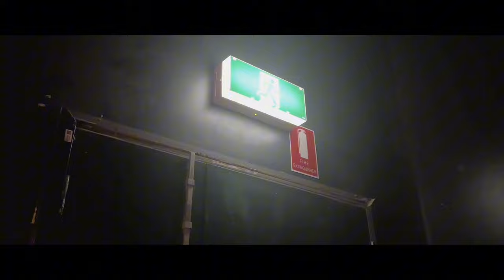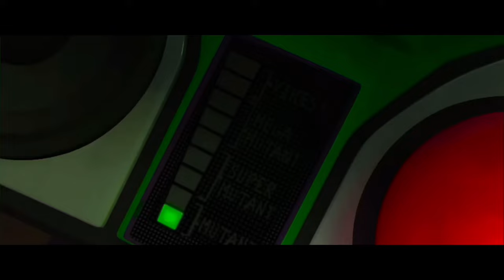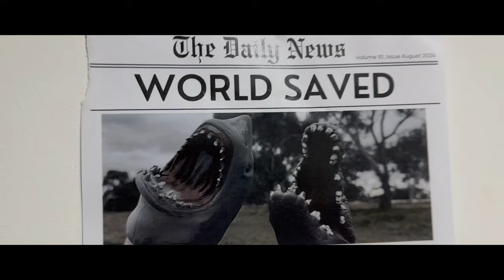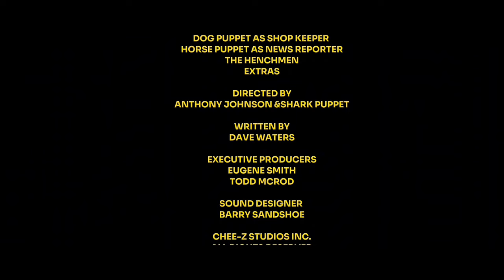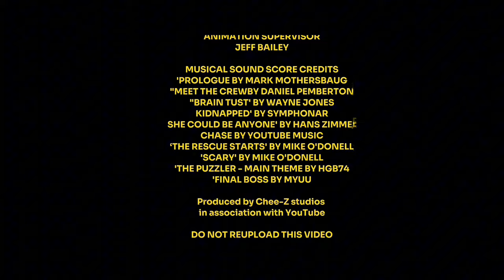SHARK PUPPET AND DAVE: THE MOVIE 2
*Produced by Chee-Z Studios in association with YouTube*
Rating: PG (Mild fantasy violence and some crude humor)

YEAH! 🦈🐊🧀
The Shark puppet and Dave movie SEQUEL is FINALLY here!!!
Watch as our two favorite heroes embark on another crazy adventure to overthrow evil. From what seemed like another ordinary day for Shark Puppet and Dave, their peaceful existence soon comes crashing down when criminal mastermind Steve (The Puzzler) escapes from prison and vows revenge against them both. Shark Puppet and Dave must do all they can to stop him from unleashing his master plan on the world.

Will shark puppet and Dave be able to stop him before it’s too late? Keep watching to find out!!!